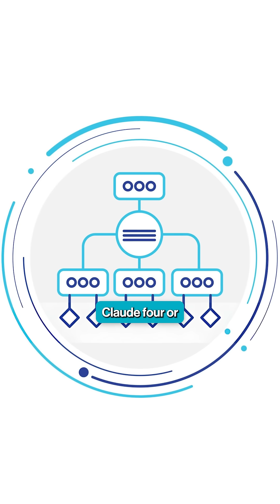Will AI replace all mid-level developers in next 1 year ? AI @aideveloper